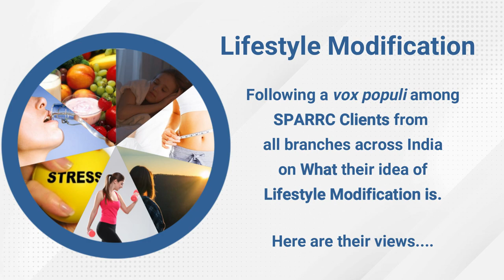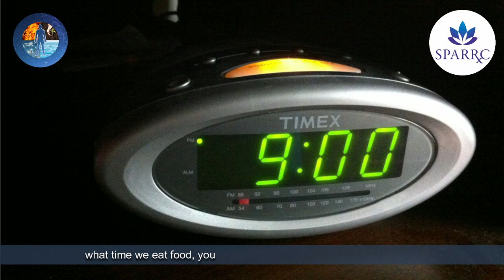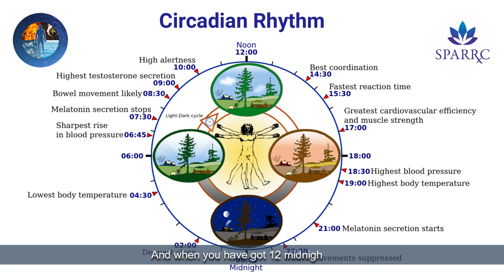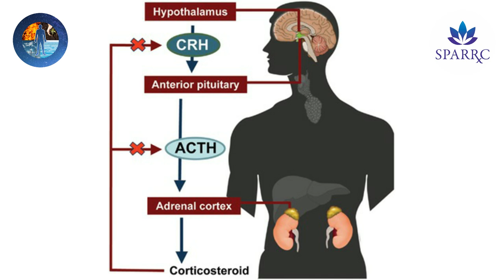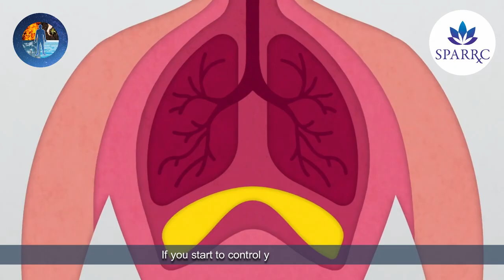The Five Elements of Lifestyle & its Modification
Lifestyle Modification-  following SPARRC clients’ views, Dr. Kannan Pugazhendi, Sports Physician with a Holistic Kinesiological Approach & Co-Founder, SPARRC gives his views based on the Five Elements.

0:00 - Introduction
0:08 - Vox populi among SPARRC Clients on Life Style Modification
11:08 - Five Elements of Lifestyle and its Modification
13:27 - Element of Earth and Water - Healthy food & Hydration
15:28 - Element of Air - Breathe In - Breathe Out
16:13 - Element of Fire - Sunlight for Half Hour
17:01 - Element of space - Internal Environment of the Individual - Food, Hydration, Exercise, Sleep & Stress
20:05 - Managing Stress through Exercise
22:50 - Diaphragmatic Breathing through Movement